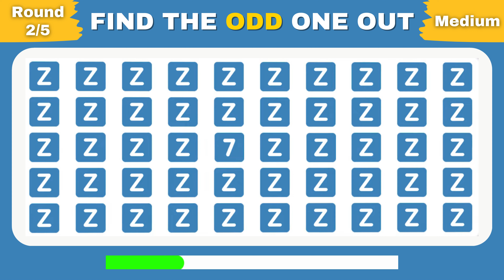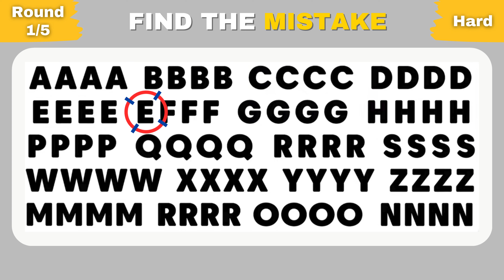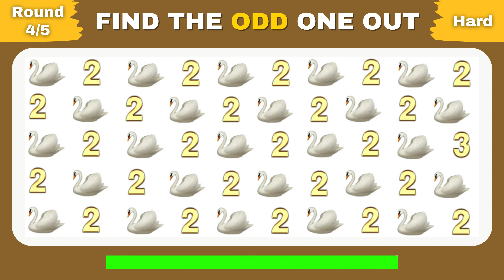Find the ODD One Out | Numbers and Letters Edition | 97.99% Fail To Solve This in 10s! | QUIZZER FOX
TEST HOW GOOD IS YOUR EYESIGHT with this simple family fun ODD Letter & Number Quiz.